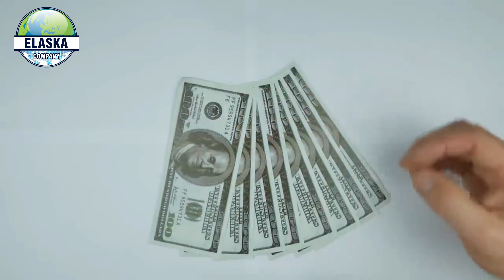Handheld Automatic Cordless Pasta Noodle Maker.Small investment business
Handheld Automatic Cordless Pasta Noodle Maker